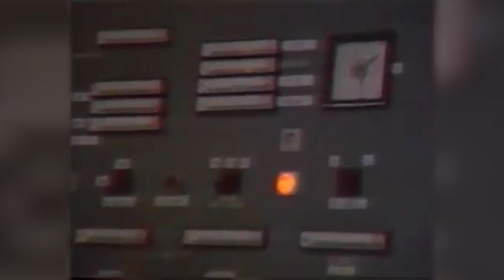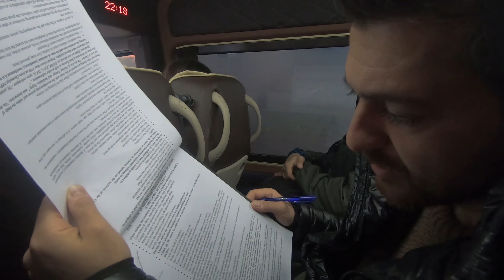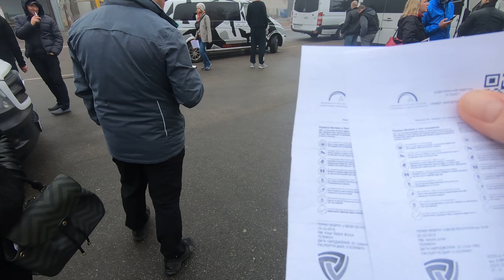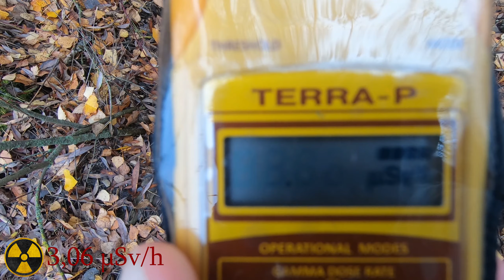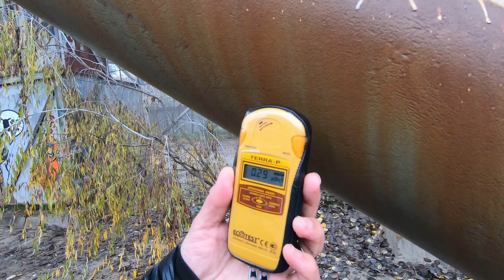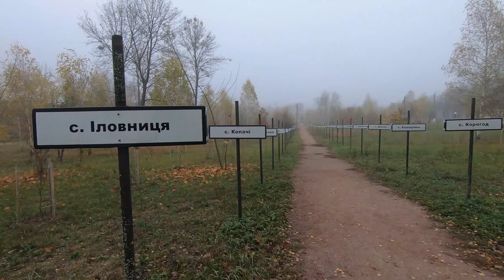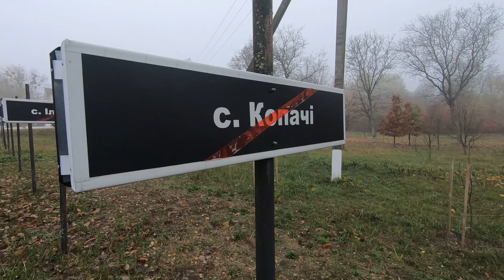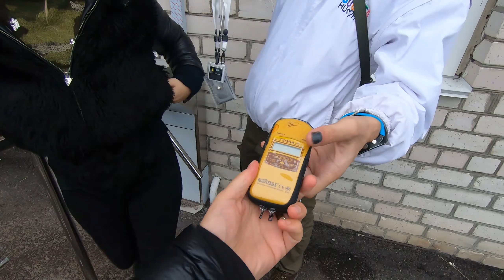Çernobil | Hayalet Şehir Pripyat’ı Gezdik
Tüm avrupayı ve özellikle de ülkemize derinden etkileyen dünyada yaşanmış en büyük nükleer felaket olan Çernobil Nükleer Reaktörü ve Pripyat'ı ziyaret etme imkanı bulduk. Bir sürü yarım kalmış yaşam ve trajedi bizi derinden etkiledi. Zamanın 1986 yılında durduğu Pripyat şehri çok etkileyici. Yaşananlar ve sonrası ile ilgili Çernobil hakkında herşeyi bulabileceğiniz bir video hazırladık. Yorumlarınızı bekliyoruz.